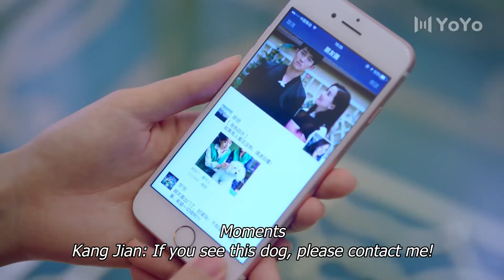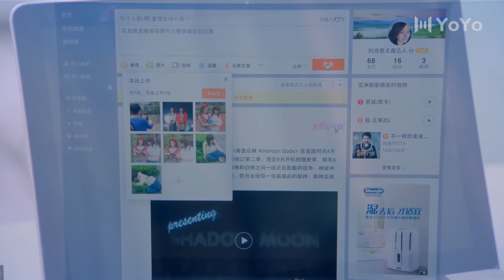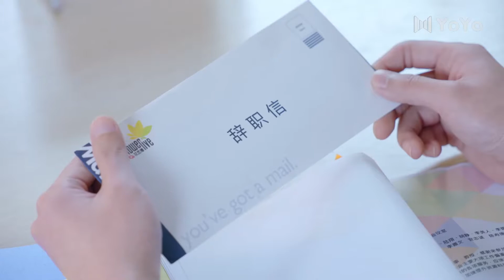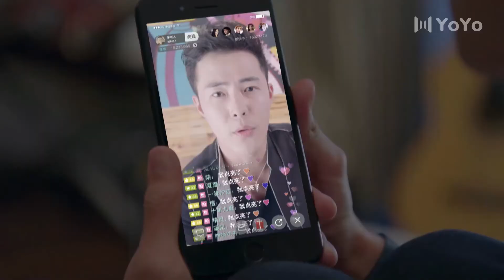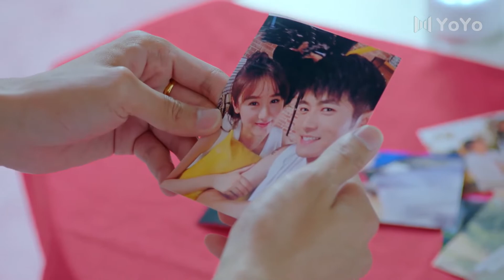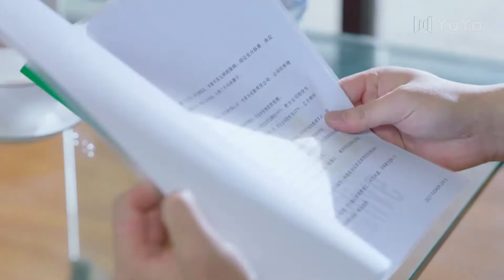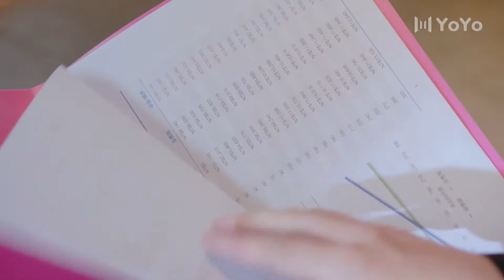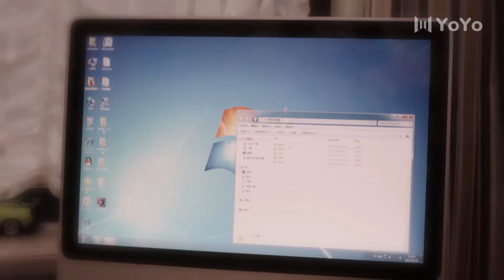[Eng Sub] There We Meet Again EP27| Chinese drama| Back From The Love| Crystal Yuan, Tong Mengshi